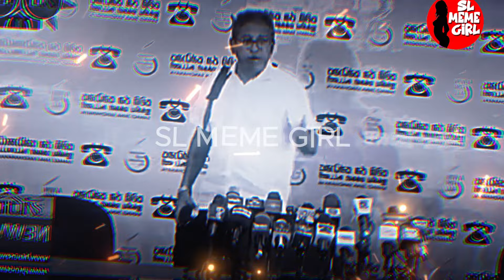මලපැනපු 😡🔥Harsha De Silva l SL Politics l Sl Meme Girl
තරහ ගියපු Harsha De Silva
මේ ඔක්කොම දගලන්නෙ මාව පරද්දන්නනෙ
meme videos
sl meme
funny meme videos
sinhala funny video

sinhala comedy video
Harsha De Silva best funny video collection